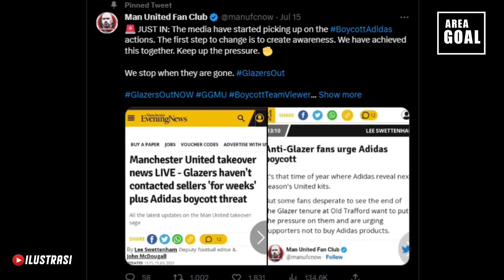RESMI‼️ANDRE ONANA DIPERKENALKAN MU🥳RASMU HØJLUND NGEBET KE MU✅KOBBIE MAINOO MASUK SKUAD UTAMA MU